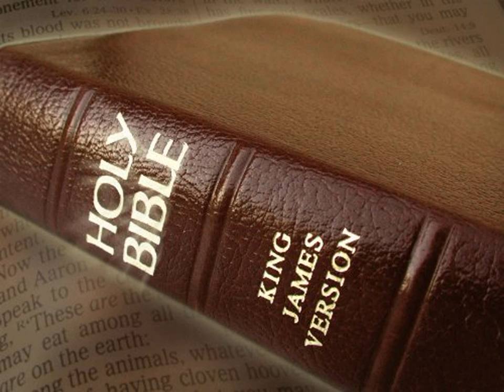King James Version Bible Audiobook Book of Psalm Chapter 023